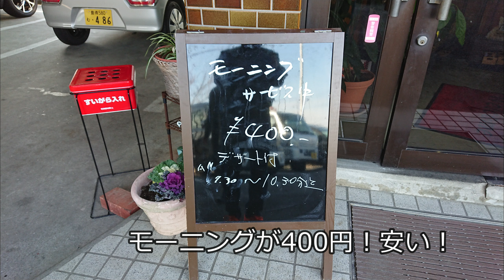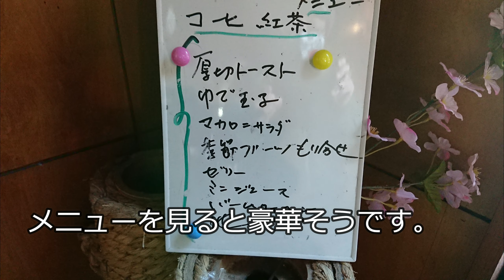安いモーニング！『キッチン磯路』 豊橋市前芝町（2021年12月16日）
＊豊橋市前芝町にある『キッチン磯路』さんを紹介します。
　1種類しかないモーニングセットですが、安いです。
　400円！ 質より、安さの典型的なモーニングです！
　なので、飽きてしまうかもしれませんが・・・安いです！